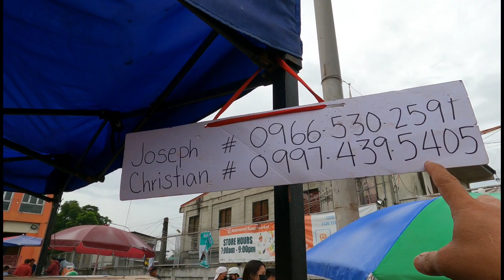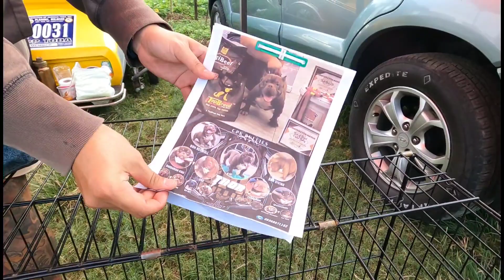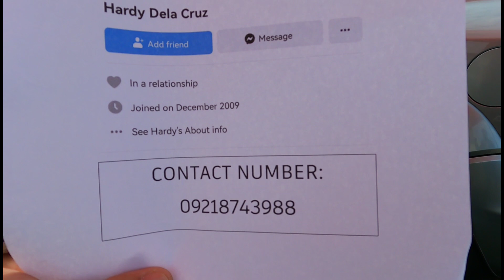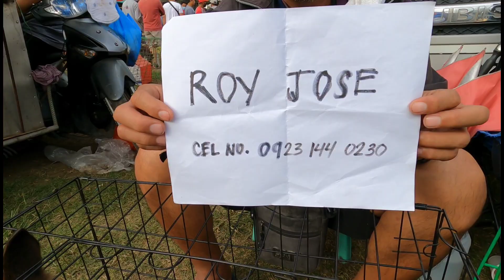BENTAHAN NG JACK RUSSEL AT AMERICAN BULLY , MERON DITO ?!!!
MAGANDANG ARAW MGA IDOL, SANA AY SUPORTAHAN NYO RIN ANG AKING CHANNEL PARA MAKAPAG UPDATE PA TAYO NG MGA CUTE NA ASO AT MGA ANIMALS MARAMING SALAMAT SA INYO

Soon ay gagawa narin kami ng Facebook Channel